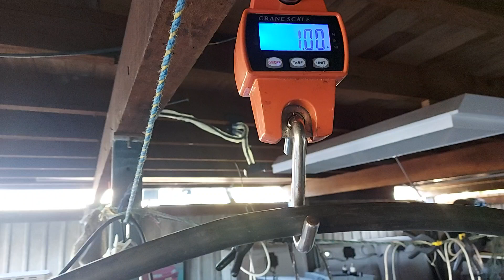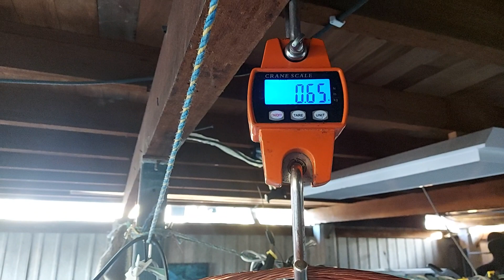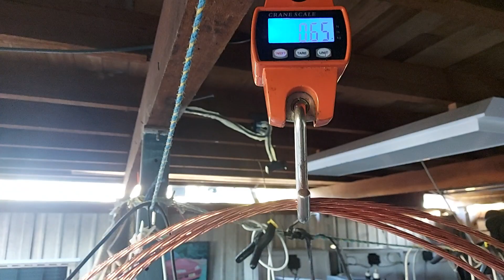Whats The Copper Percentage Of This Cable? We Find Out.